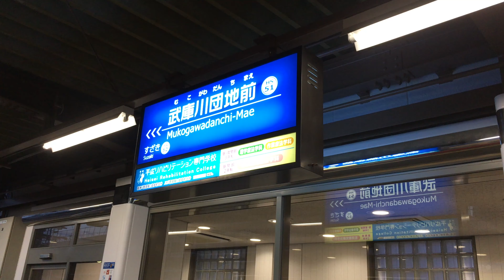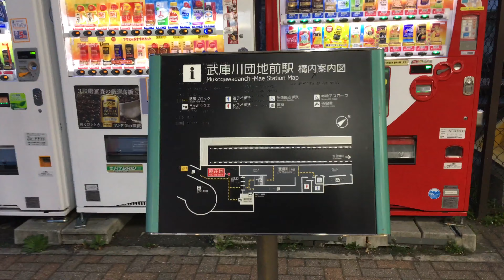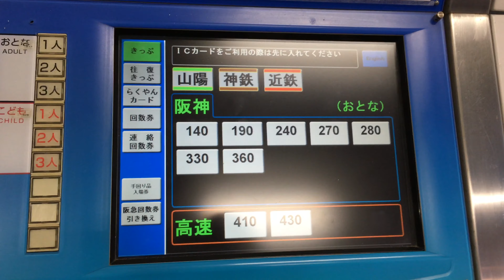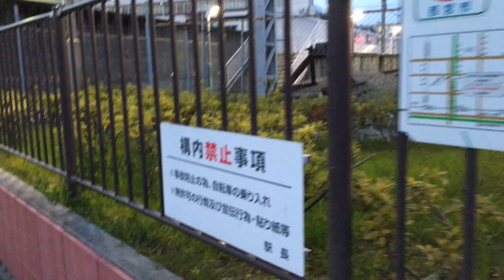阪神武庫川線 武庫川団地前駅